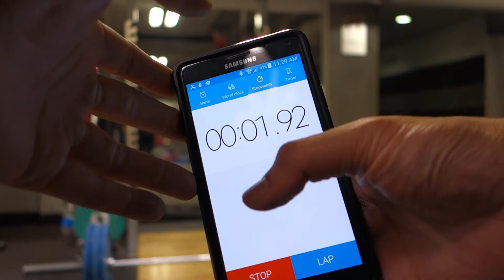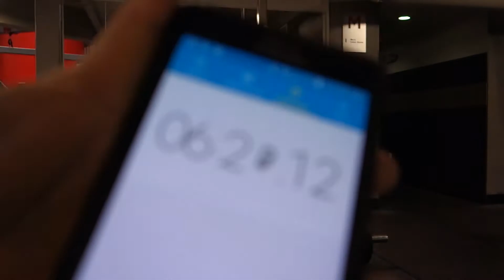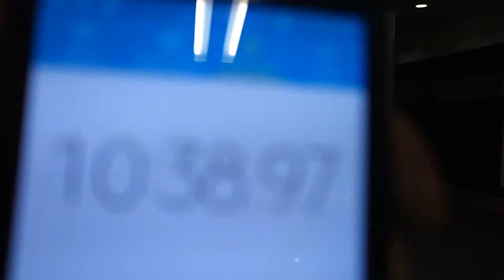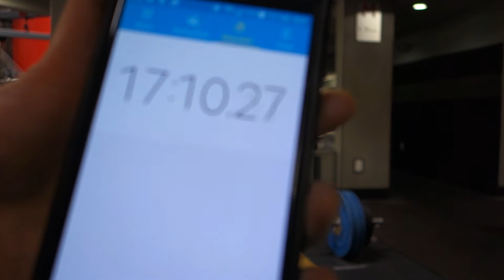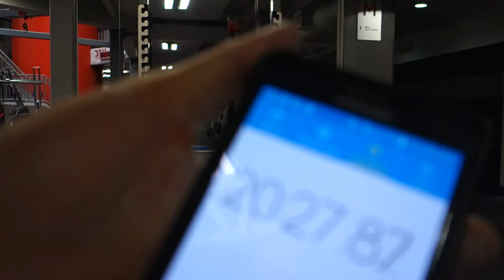40 deadlifts in 20 minutes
Goolge+ Add me